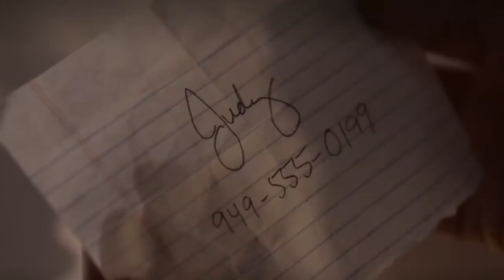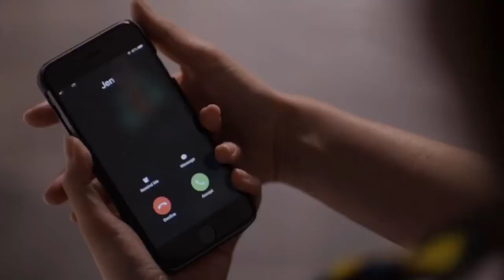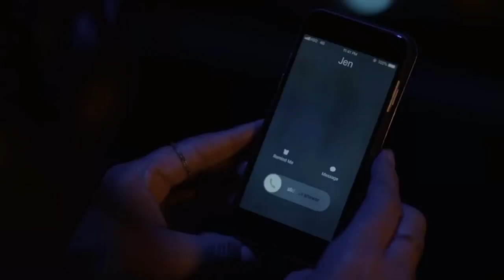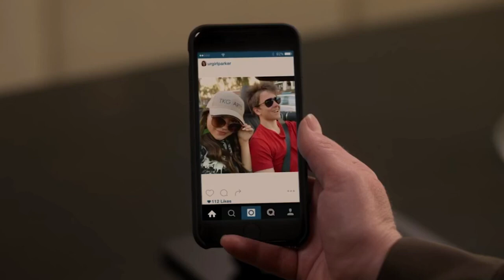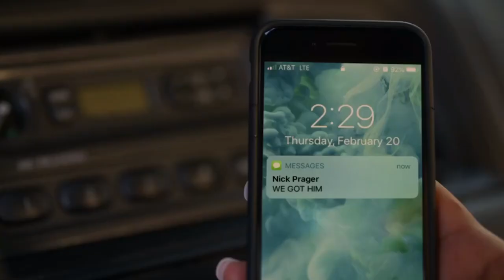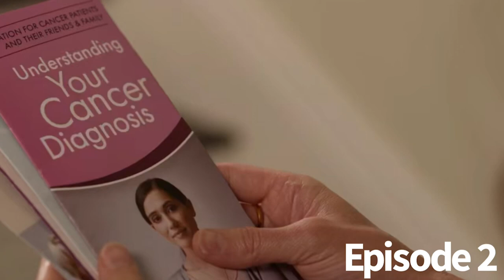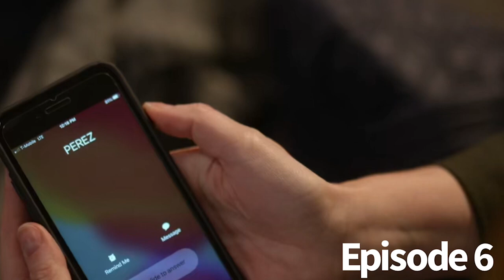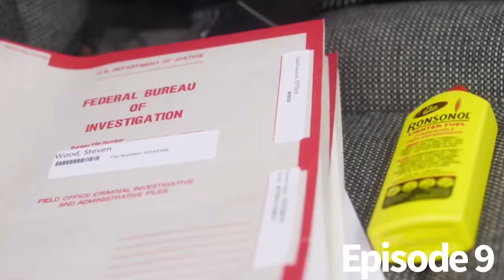Dead to Me SERIES Recap! Seasons 1-3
A recap of Dead To Me Season 3. THE FINAL SEASON!